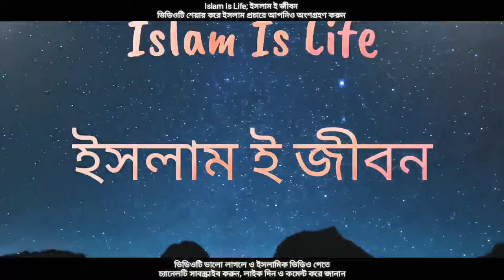ধনী হওয়ার পরীক্ষিত আমল। যে কাজ করলে আপনার সম্পদ বৃদ্ধি পাবেই। মিজানুর রহমান আজহারী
ধনী হওয়ার পরীক্ষিত আমল। যে কাজ করলে আপনার সম্পদ বৃদ্ধি পাবেই।
দান-সদকা সম্পদ বৃদ্ধির সর্বোত্তম পন্থা।
রমজান মাস দান-সদকা যাকাত প্রদানের উত্তম মাস।
কোন ব্যক্তি আল্লাহতালার কাছে অধিক প্রিয়।
যিনি বেশি বেশি দান করেন আল্লাহ তায়ালার কাছে সেই ব্যক্তি অধিক প্রিয়।